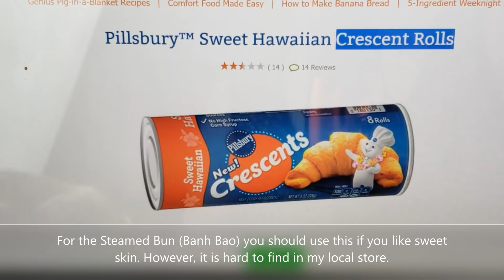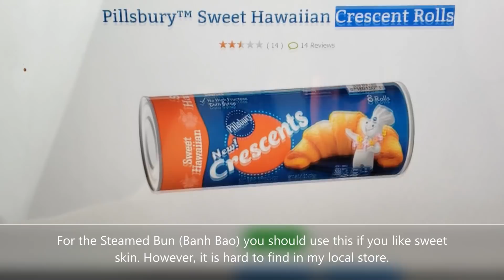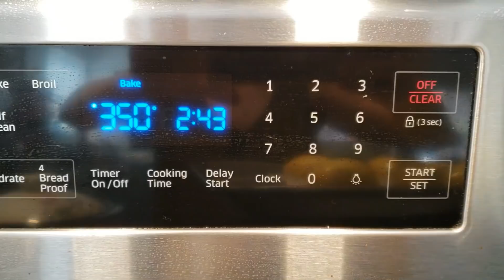Bí Quyết Làm BÁNH BAO XÁ XÍU Nướng CẤP TỐC Xốp Ngon Không Cần Nhồi Hay Ủ Bằng Bột Biscuit Có Bán Sẵn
Bánh Bao Xá Xíu/Bánh Bao Nướng ... Cách làm Bánh Bao Xá Xíu nướng cấp tốc mà không cần phải nhồi bột hay ủ bằng bột Biscuit có bán sẵn ... loại bột này khi nướng lên bánh ăn xốp và thơm ngon tuyệt vời .. cách làm đơn giản và nhanh cực kỳ, dành cho gia đình bận rộn không có thời gian vào bếp! KT xin chia sẻ luôn công thức làm Xá xíu không cần lò nướng, hương vị thơm và vừa ăn, có thể làm số nhiều cho vào ngăn đá để ăn dần!

Môi Son Loại Son Lì- Tony Moly Liptint
Chảo Chống Dính Đá Hoa Cương (Granitestone Pan) 11 inch:
Đồ Bào rau củ Made in Japan:
Chảo Nhỏ
Xửng Hấp Xôi- Stainless Steel Steamer
Khuôn Làm Bánh Canh
Máy Đánh Kitchen Aid:

Cheer!